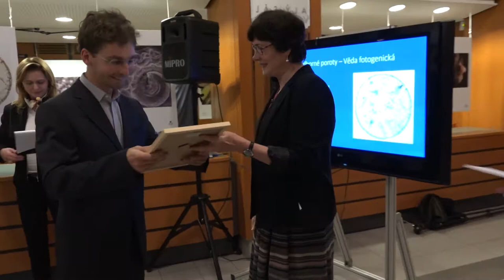Věda fotogenická 2017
Ulice středověkého města, nebo jen skvrnka na polovodičovém vzorku? Termití voják připravený k obraně kolonie a v roli pěstitele hub? Nejen tyto pozoruhodné motivy uspěly ve čtvrtém ročníku soutěže Věda fotogenická. Vítězné snímky odhalila 3. listopadu vernisáž v Městské knihovně v Praze, kde se během následujících dvou týdnů představí nejen návštěvníkům festivalu Týden vědy a techniky AV ČR.